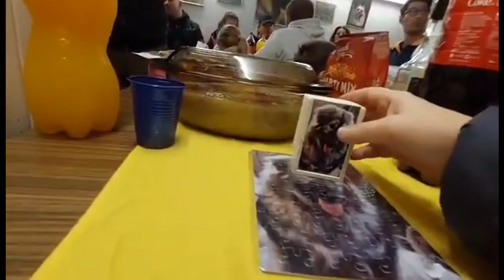2022-es évzáró , részlet (2023.01.28.)